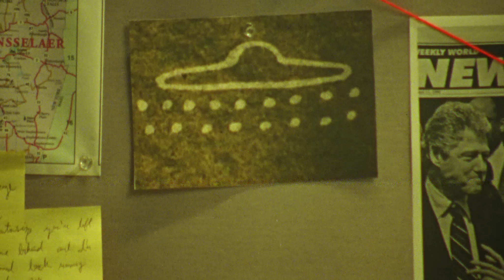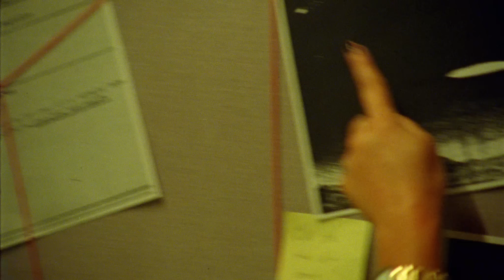Japanese Breakfast - Be Sweet (Official Video)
"Be Sweet" the new song by Japanese Breakfast from 'Jubilee', out June 4th on Dead Oceans.

Lyrics:
Tell the men I’m coming
Tell them count the days
I can feel the night passing by like a mistake waiting for me

Caught up in my feelings
Overthink the truth
Fantasize you’ve left me behind and I’m turned back running for you

Make it up to me you know it’s better

Be sweet to me baby
I want to believe in you I want to believe
I want to believe in you I want to believe in something

So come and get your woman
Pacify her rage
Take the time to undo your lies make it up once more with feeling

Recognize your mistakes and I’ll let you back in
Realize not too late, loved you always

Be sweet to me baby I want to believe in you
I want to believe in something

Director: Michelle Zauner
Director of Photography: Adam Kolodny
Gaffer: David Williamson
1st AC: Kyle Vines
Wardrobe: Allie Pearce
Production Design: Peter Bradley
Editor: Robert Kolodny
Colorist: Kevin Ratigan
Picture Car: David Rose

Starring Marisa Dabice and Michelle Zauner

Written by Michelle Zauner
Mixed by Jorge Elbrecht